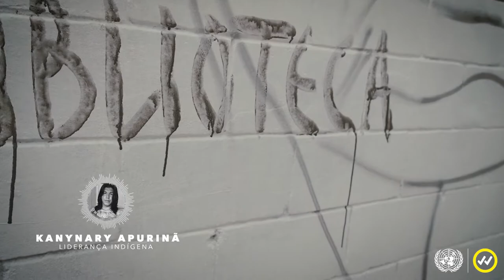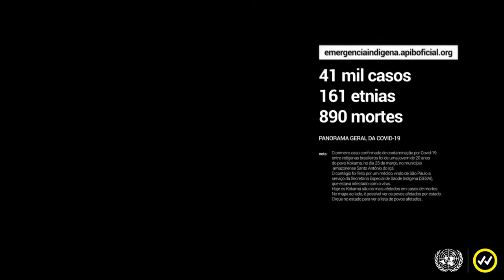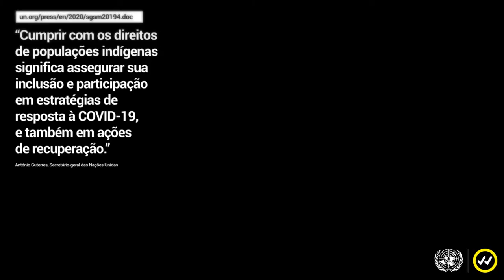VERIFICADO | Artista cria mural em homenagem aos povos indígenas afetados pela pandemia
Comunidades indígenas têm sido desproporcionalmente afetadas pelos impactos da COVID-19, e a perda de anciões significa também perdas irreparáveis na cultura e história dessas comunidades.

Confira neste vídeo o making-of do mural feito pelo artista Tito Ferrara a convite do projeto Verificado, das Nações Unidas, em homenagem aos povos tradicionais. Vídeo conta com a narração do líder indígena Kanynary Apurinã.

Grafite pode ser visto na rua da Consolação, em São Paulo.

FICHA TÉCNICA

Assist. Edição - Marcus Vinicius Cardoso
Trilha sonora - Kaê Guajajara
Curadoria de conteúdo - Centro de Informação das Nações Unidas para o Brasil (UNIC Rio)
Equipe de comunicação (Purpose) - Caroline Rego, Juliana Matteucci e Marjorie Enya